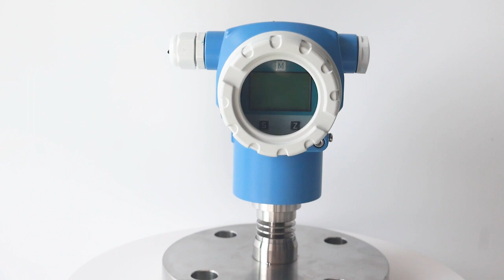Pressure Sensor 4-20mA / voltage pressure transducer is an OEM pressure transmitter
1.Pressure sensor has been specially designed to cover the majority of industrial applications which need high accuracy measurement.
2. pressure sensor made of stainless steel,the pressure sensing elements are selected from good suppliers.Special circuits are adopted to adjust zero and full range conveniently.
3.This pressure transducer has been approved with CE,FCC,ROHS,ISO certificates, and explosion-proof certificates.requirement,in addition to standard products.